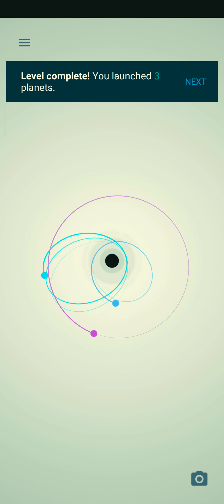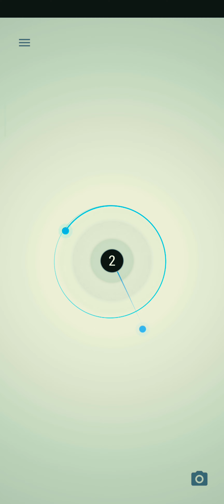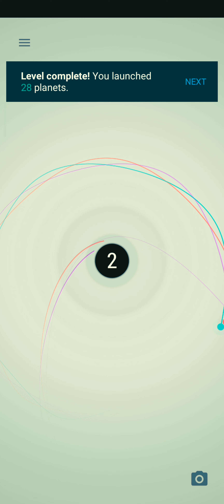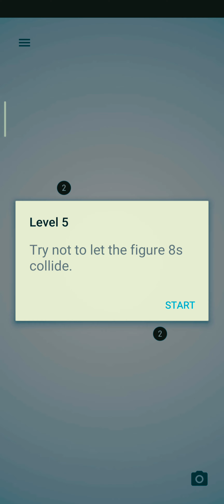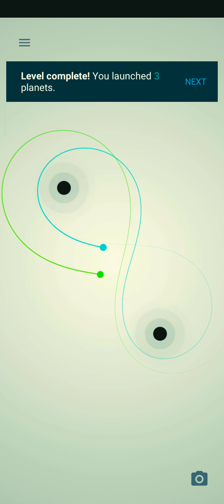PLAYING WITH GRAVITY, PROOF OF KEPLAR'S LAW